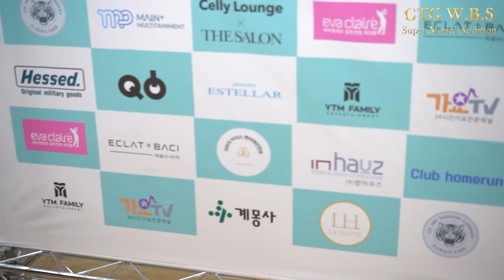WBS EP01- 1편 초호화 패션쇼!! WBS 슈퍼모델 쇼의 은밀한 백스테이지? 대체 무슨일이?! World brand star supermodel fashion show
제1회 WBS 수퍼모델갈라쇼 리허설 현장 공개 영상!! 이 한 무대를 위해 수많은 수퍼모델들은 어떤 준비들을 했을까?

총 11개 브랜드와 5개 엔터테인먼트 제작사 및 기획사가 참여하고 3차에 걸친 오디션을 통해 최종 112명이 브랜드 모델 및 배우, 가수로 선발되어 펼쳐진 WBS쇼

WBS (World brand superstar model fashion show)
k-model supermodel